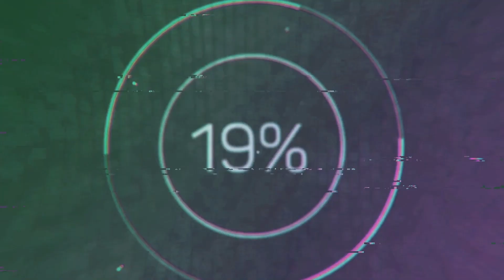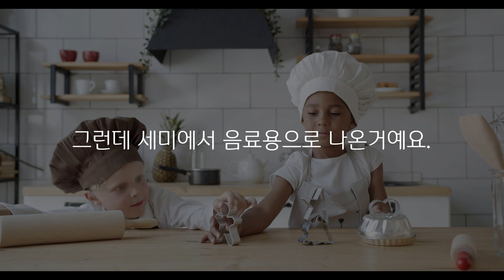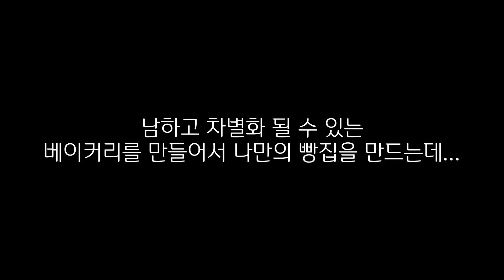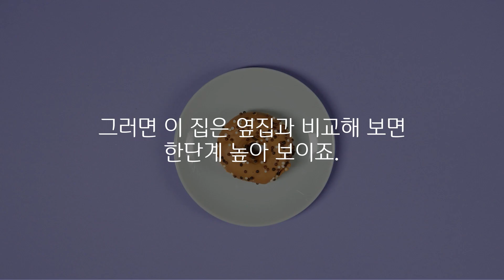베이커리를 하나만 해야 하는 이유_세종시편_카페창업코칭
베이커리 종목을 하나만 정해서 심도있게 접근해야 하는 이유에 대해 설명합니다.

모든 코칭은 1일 코칭을 우선적으로 합니다.